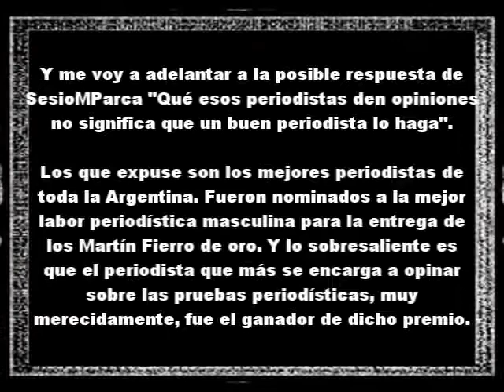Aborto Respuesta de SesioMParca Tercera parte